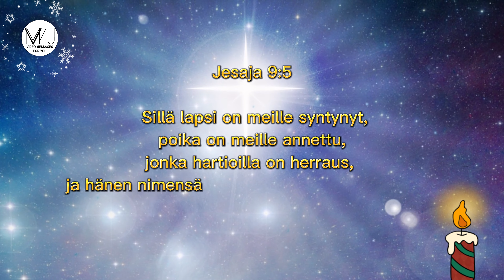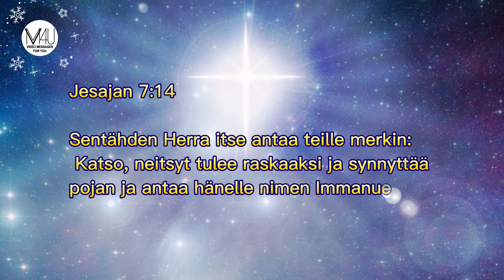Jouluyö juhlayö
Joulumusiikki